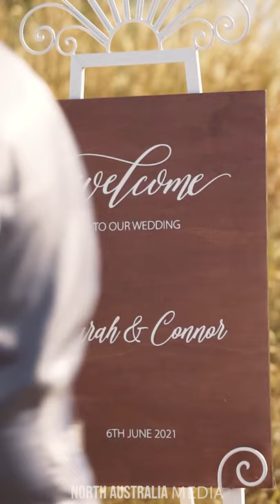SWEET Wedding Ceremony | Darwin Wedding Film | North Australia Media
Such a SWEET ceremony set-up! Many hands and clever minds help weddings look and feel the way they do. Here’s a tiny glimpse of a few people that helped Sarah + Connor’s vision come to life.

@thecartcodarwin (drinks station)
@weddingdayflair (chairs & arbour)
As well as the cake, meringues, cookies and printed the  blackboard board signs by Aunty Lisa!